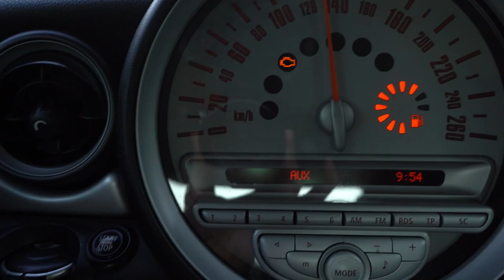LA VITA DI UN: MONTANARO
Video molto "Spartano" della piccola vacanza che ho fatto a Brusson